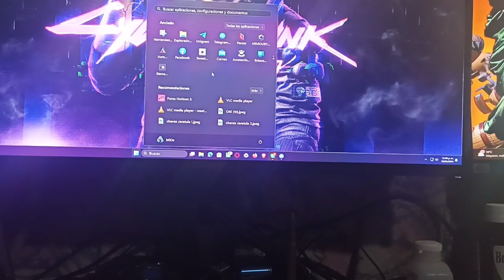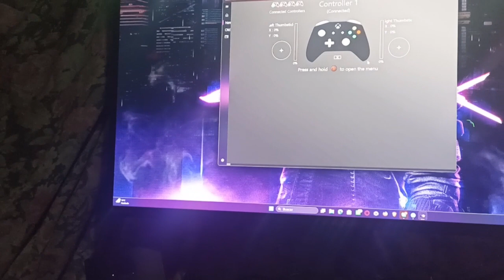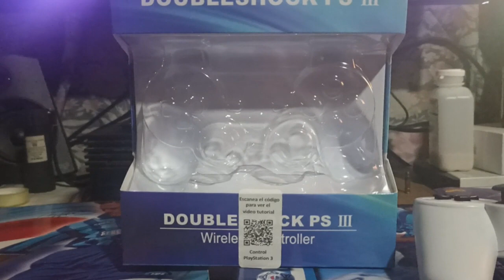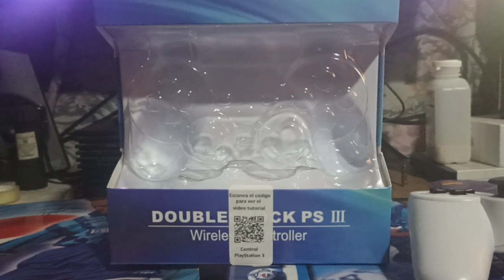Doubleshock PS III Mando Genérico para PS3 y PC (Impresiones)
Hola qué tal amigos y amigas de YouTube, aquí les traigo un mando genérico que compré hace tiempo para PS3 el cual también es compatible con PC, espero les agrade el video y cualquier duda que tengan me la pueden hacer saber en la caja de comentarios.